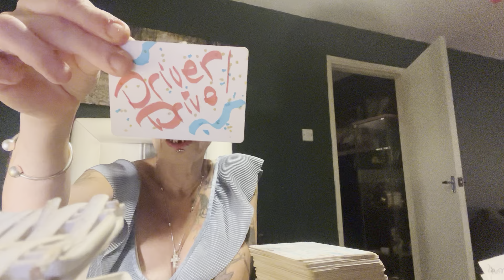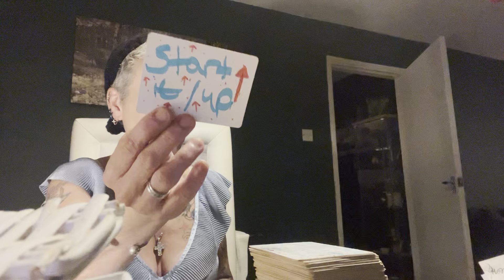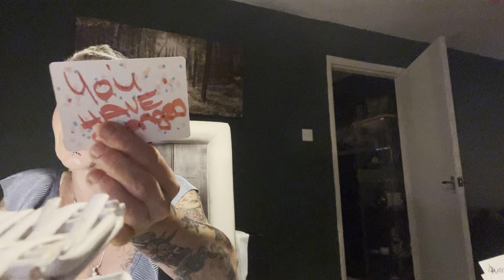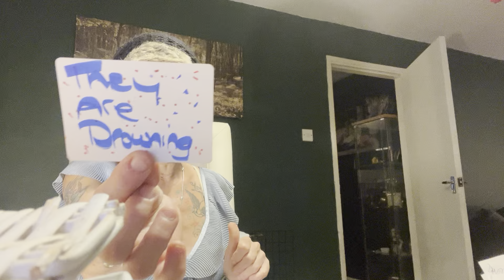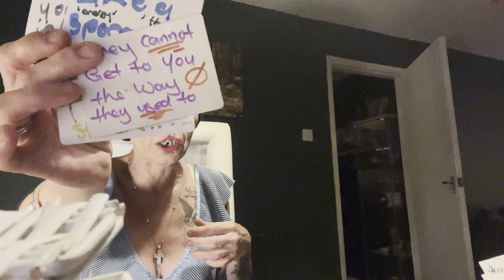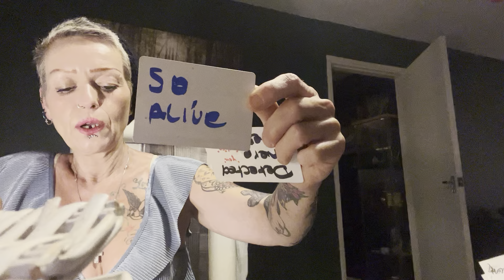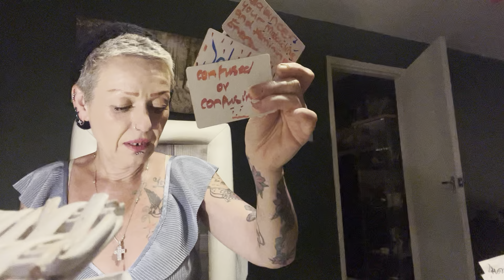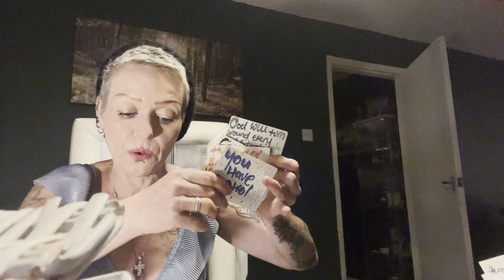Karmic /Neighbours Could Be Creepy Around 😮🙄